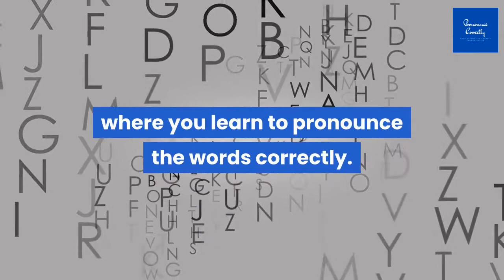Correct Pronunciation Of Milngavie | 2020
Watch the video if you want to learn correct way to pronounce